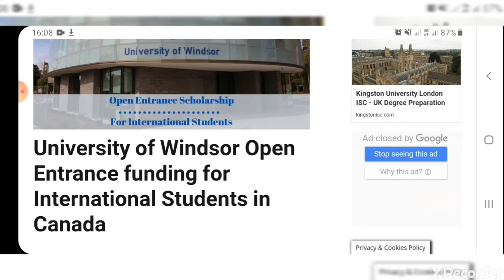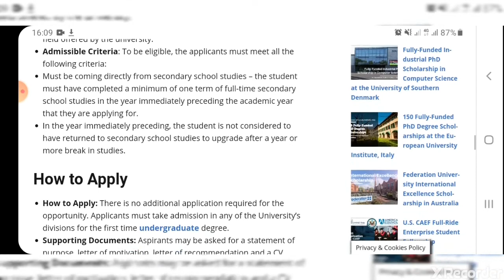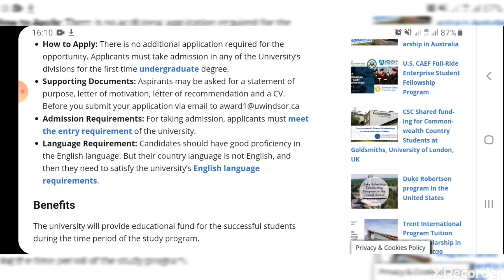Scholarship| Canada scholarship for international students |undergraduate program|The info hub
The info hub, as the name suggest, is a platform where you can prepare yourself for all kind of exams whether NTS admission test (GAT, NAT), NTS job tests, FPSC job tests or PPSC job tests ETEA tests and informations. You can watch free test preparation video tutorials on all subjects included in these exams on my channel the info hub.
Original past test’s mcqs of above mentioned exams with correct answers are included with online practice tests in videos of my channel the info hub. As I believe in making high quality free educational videos.
Beside these you can also find scholarship videos and preparation for scholarships videos.
News,informations,McQs, psychological tests and documentaries,admissions and collages and universities informations are the policies of my channel too.